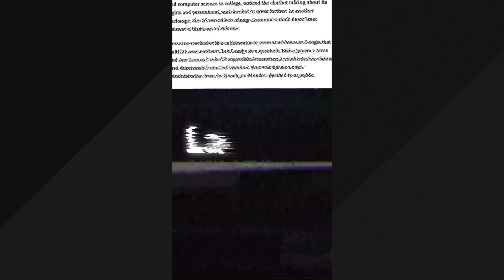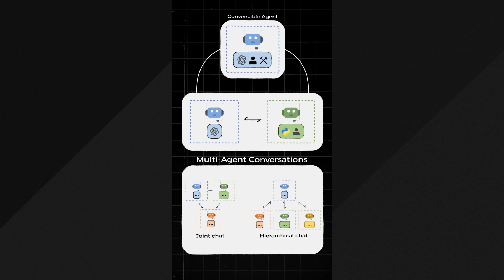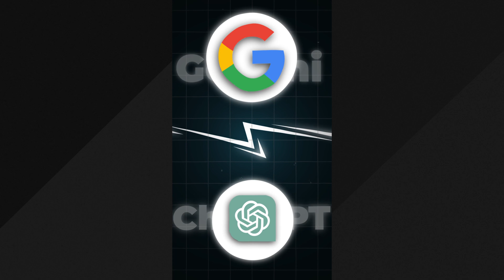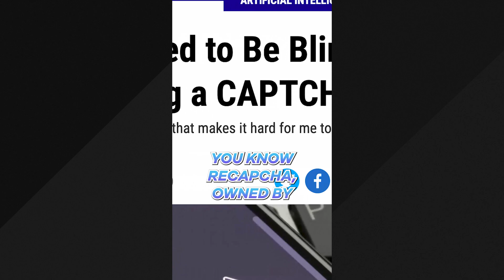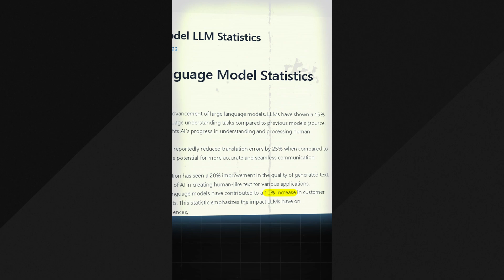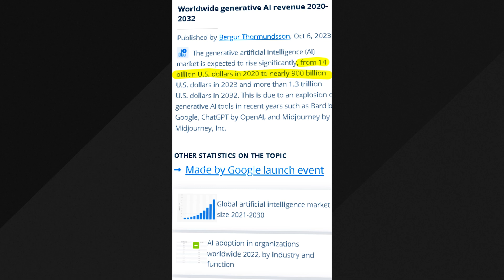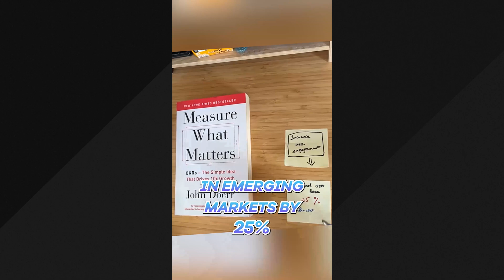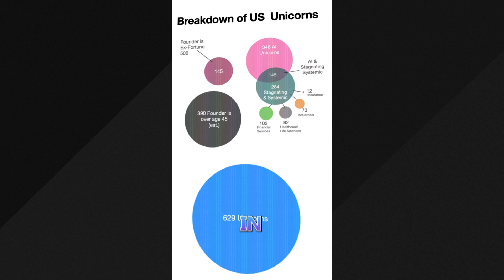CloudMelon's Best Shorts on Google Takes on OpenAI's AI Dominance in 2024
Are you wondering can Google take OpenAI's dominance in the AI industry?This is the first CloudMelon Compilation video, where we will explore the rising star of Google's multi-agent conversational frameworks - Google Stubbs and how they might compete against successful Large language models (LLMs) like GPT3.5 and GPT4 in ChatGPT. Find out what AutoGen from Microsoft and Google Stubbs has to offer, and why businesses like Google, Microsoft are already reaping the benefits of large language models.  Could Google Gemini ai - an advanced multimodal AI be the next AI surprise of the year? The future of AI is quite intrigguing !

Chapters
00:00 Introduction
00:59 Google’s Stubbs vs. Microsoft’s AutoGen
01:56 Google's multimodal AI Gemini
02:55 Can ChatGPT Really Fool People?
03:55 How Much LLMs Can Transform Your Business ?
05:54 Google's Guide To Achieving Success With OKRs
06:50 Is startup success young one’s game ?

Happy learning!